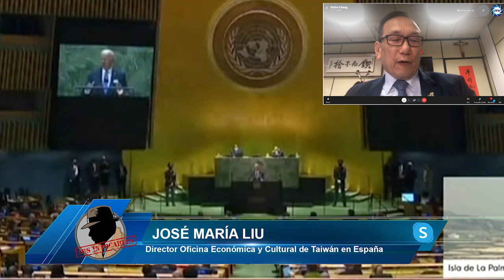José María Liu: Taiwán está harta de el totalitarismo comunista chino y su veto en la ONU